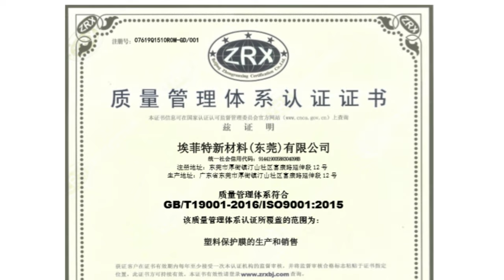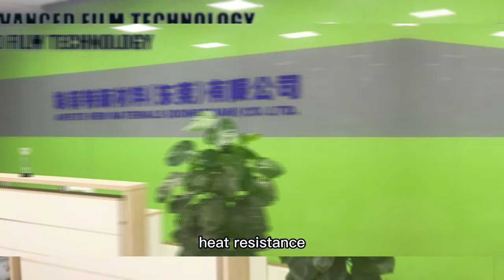AFT Electrostatic Film